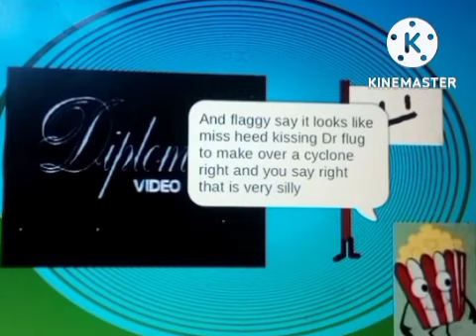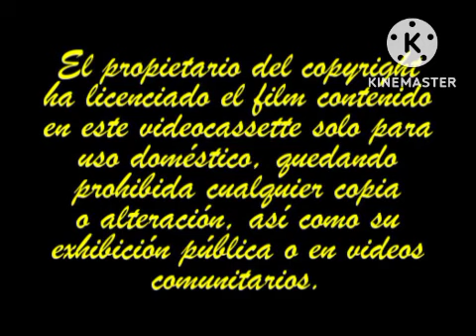Video Peques Opening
Climasi